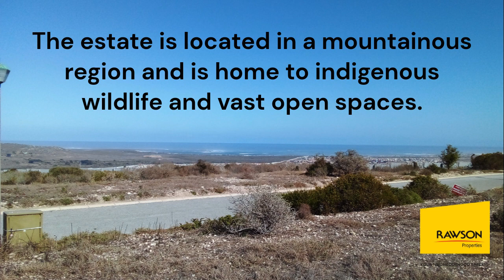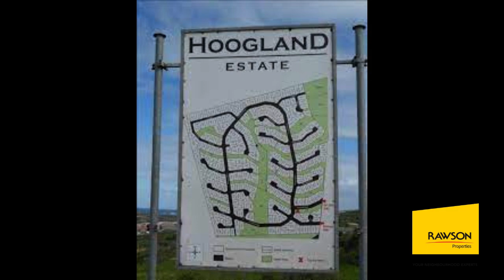HOOGLAND MOUNTAIN ESTATE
The Hoogland Mountain Estate in Saldanha on the West Coast offers stunning views of the Atlantic Ocean and the Saldanha Bay area.

The estate sits in a mountainous region that is home to indigenous wildlife and expansive green spaces.

With 24-hour security and a guarded entrance, your safety is our priority.
Contact your

Neighbourhood Expert today to avoid any disappointment on this exciting opportunity.